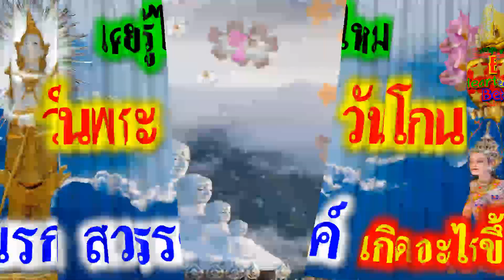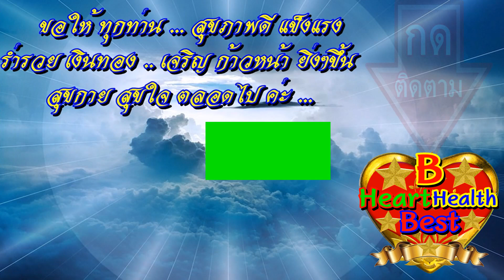เคยรู้ไหม วันพระ เกิดเหตุการณ์ใดบ้าง ทั้งใน สวรรค์ และนรก มหัศจรรย์วันพระ ในวันพระ เกิดอะไรขึ้นบ้าง?